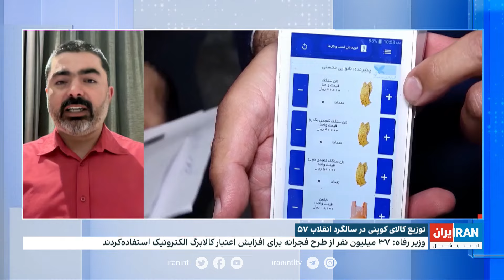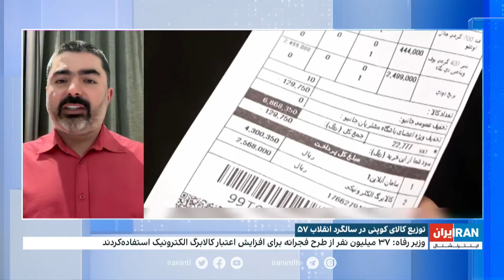اقتصاد و بازار: روایت مسعود نیلی از شکست حکمرانی جمهوری اسلامی؛ توزیع کالای کوپنی با عنوان فجرانه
اعتراف مسعود نیلی به شکست حکمرانی اقتصادی در جمهوری اسلامی؛
موسی غنی‌نژاد هم از سرطان اقتصاد کشور و لزوم مطالبه آزادی گفت.
گفت‌وگو با محمد ماشین‌چیان، پژوهشگر ارشد حکمرانی

توزیع کالای کوپنی با عنوان فجرانه در سالگرد انقلاب ۵۷؛
وزیر رفاه دولت رئیسی گفت ۳۷ میلیون نفر از طرح فجرانه استقبال کرده‌اند.
گفت‌وگو با رضا غیبی، روزنامه‌نگار اقتصادی